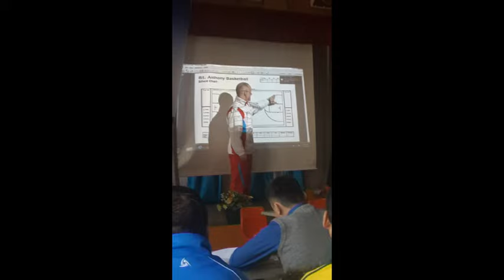Alan Walls - Tecnico de baloncesto del Rapido de La Union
Todos los lugares adonde ha dirijido equipos y ha dado clinicas o campamentos de basket...
USA, Hawaii, Mexico, China, Turquia, Alemania, Romania, Israel, Palestine, Mongolia, Kenya, El Salvador.